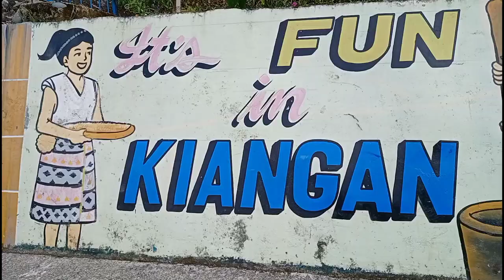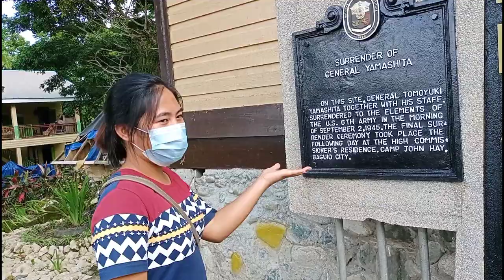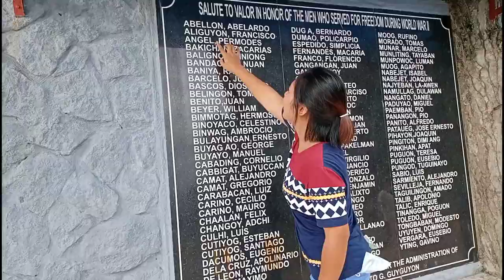TOMOYUKI YAMASHITA Surrender site! || Have you ever heard of this?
all of the content and information is taken at kiangan ifugao.